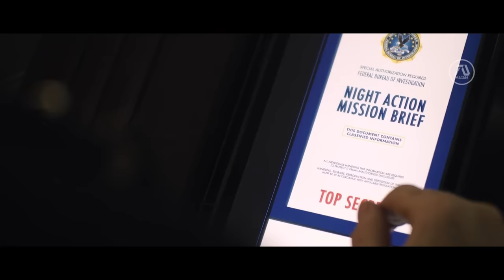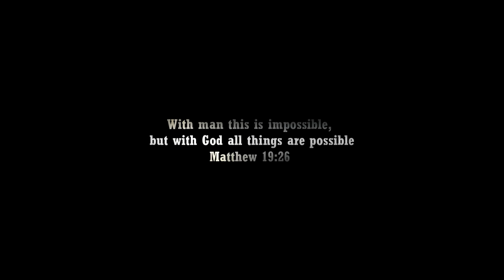Night Has Fallen Trailer "Oath" (2024) Gerard Butler, Morgan Freeman | Has Fallen 4 | Fan Made 4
Mike Banning gets promoted in the White House secret agency. Suddenly he learns that the White House has been attacked and the President did not survive. He must find the man responsible to protect his country and to ensure the enemy falls.

If you missed the reminder in the title, in the beginning (green screen) and the end credits, this trailer is FAKE, 100% fan-made, concept trailer. This was not created to trick or fool anyone, but to inspire film makers, actors and fans.

Legend Status Members:

Chl Tat (28+ months) | Garik (26+ months) | Judy Balk (20+ months) | Jan Osterby (21 months) | Mumu Muhaemin (29+ months) | Predator Alien (17+ months) | Ronald Harvey (33+ months) | 内山晃義 (22+ months) | Þóra Viðarsdóttir (19+ months)
Editing Details:

Gerard Butler made a name for himself in the Fallen franchise. Every film gets bigger and better. This is indeed a blockbuster franchise. The challenge for this trailer was surprisingly finding action scenes of Gerard Butler. Fortunately despite the lack of them I manage to make the trailer work. I compare Mike Banning with Byran Mills because they both have similar concepts in the channel. Both are protecting the president. The difference is Byran Mills main goal is to protect his daughter, Mike’s goal is to protect the country.

I progress the plot by making it about The President meeting his demise. I build this plot by making the beginning about The President making an oath to protect and serve the country as President. Then making his promote Mike Banning with the line “Mike you have risked your life to protect me and this country. Its only right that I promote you to the highest position in the secret service agency.” Then similarly with my Taken 4 dream trailer the White House gets attacked but with Night Has Fallen, our hero won’t be able to save The President. The villain gets introduced and hinted to be taking his place. Then end with the epic line from Mike Banning “I promise the enemy will fall” which is a reference to the title of the film.

VIDEO CREDITS | KANDAHAR | 57 SECONDS | THE BIG LEAP | VANTAGE POINT (2008) | MADAM SECRETARY | HOUSE OF CARDS S1 | THE NIGHT AGENT S1 | DESIGNATED SURVIVOR S1 | THE LAST PHOTOGRAPH (2021) | KANE (2023) | DREAMKATCHER (2020) | PETER FIVE EIGHT (2024) | HUNTER KILLER | GREENLAND | INSIDE THE WHITE HOUSE BY ARCHITECTURAL DIGEST

MUSIC CREDITS | POSTOL LOADER & NO REGERETS BY FUZZEKE |